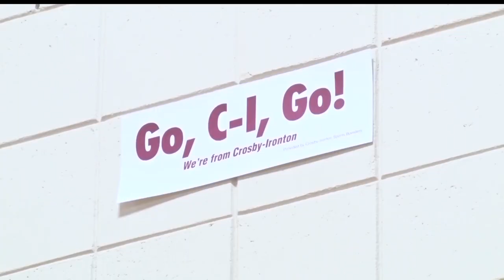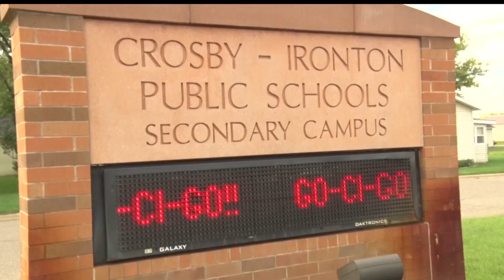Crosby-Ironton Introduces New Logos, Brand Ahead Of School Year